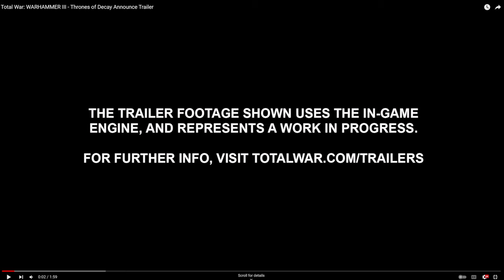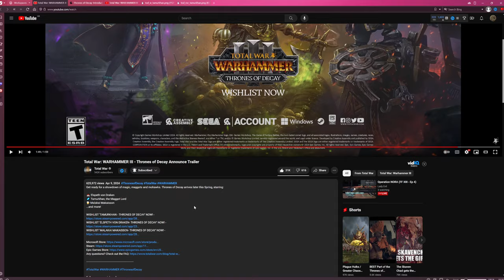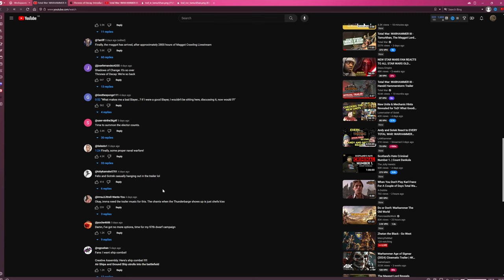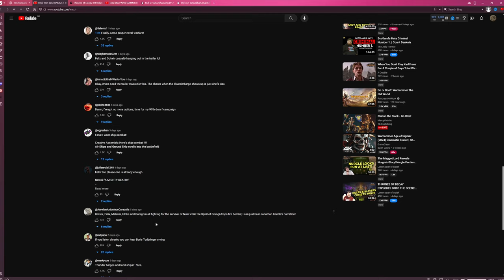Thrones of Decay Trailer Reaction - Total War Warhammer 3 - New DLC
Join us as we delve into the latest details shared by Creative Assembly about THRONES OF DECAY, the upcoming DLC for Warhammer 3! This exciting expansion introduces Nurgle, Dwarfs, and the Empire, essentially offering three mini-DLCs packed with new content. We'll explore the updated pricing structure and delve into other revelations, such as the confirmation of an upcoming roadmap and news that work has already begun on the next DLC. Get ready for an in-depth discussion!

Twitch - I do not use twitch for streaming but it is the same username.

My PC Setup:

CPU: Intel Core i9-13900K
Cooler: Kraken Z3
Motherboard: MSI MPG Z790 Carbon WiFi (MS-7D89)
System Memory/Ram: 65304 MB  (DDR5 SDRAM)
GPU: NVIDIA GeForce RTX 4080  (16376 MB)
Primary Drive: Samsung SSD 980 PRO 2TB
Monitor Asus PB287Q  [28" TN LCD]
Headphone:  Sony WH-1000XM4 Noise Cancelling Wireless Headphones
Microphone: Yeti
Keyboard: Corsair
Mouse: Corsair SABRE PRO CHAMPION SERIES Gaming Mouse
Mouse Pad: Kensington Duo Gel Mouse Pad with Wrist Rest - Blue
Camera: Logitech HD Pro Webcam C920